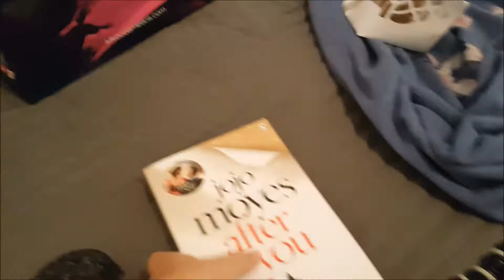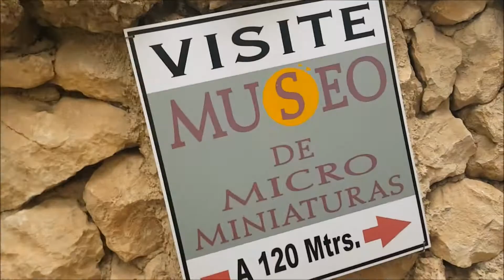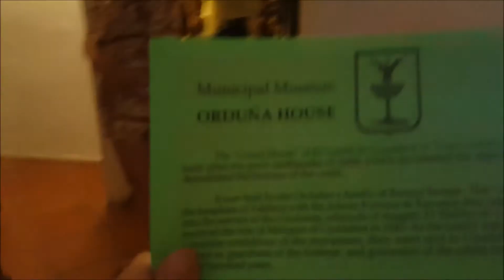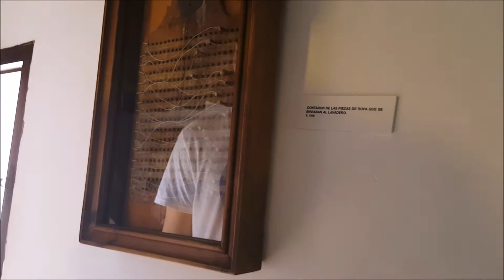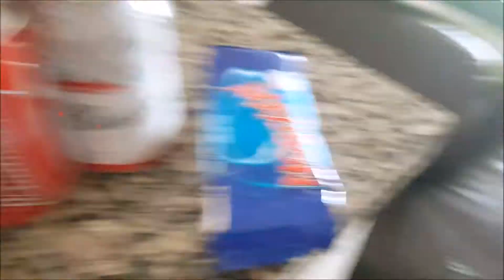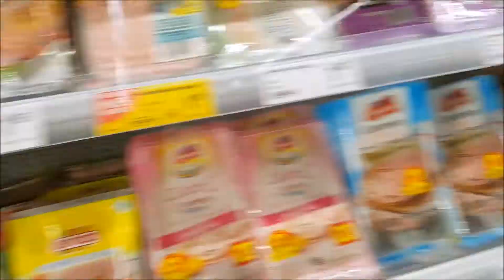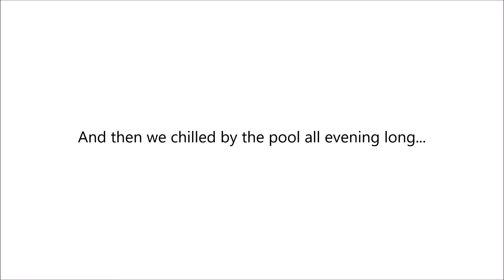BEAUTIFUL PLACES: SPAIN DAY 6&7